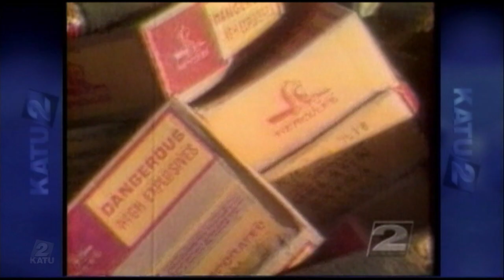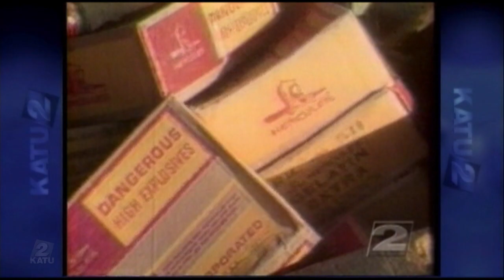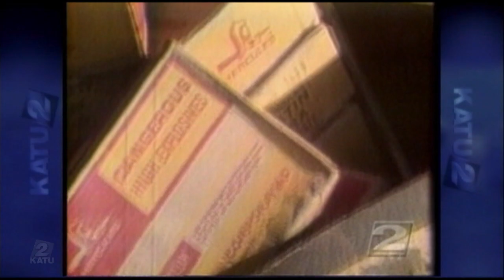Exploding Whale Interviews on the 40th Anniversary | KATU In The Archives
On the 40th anniversary of The Exploding Whale, reporter Paul Linnman and photographer Doug Brazil talked about their experiences on that day in 1970.